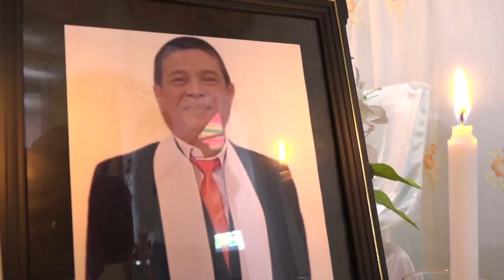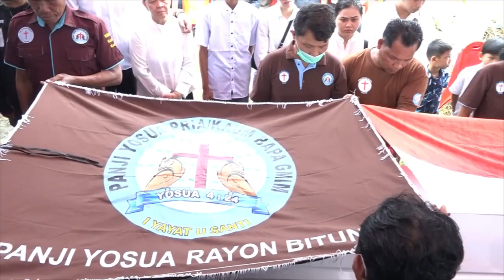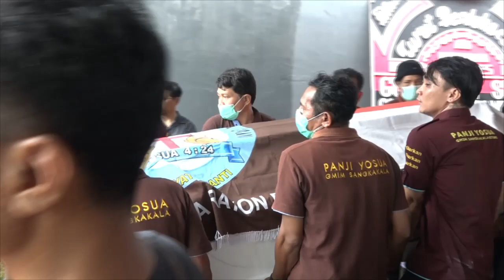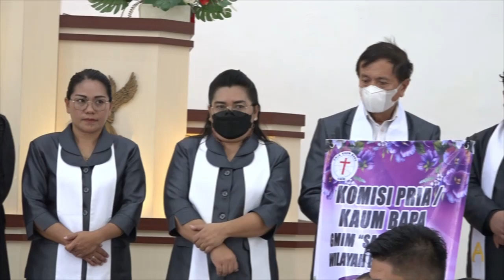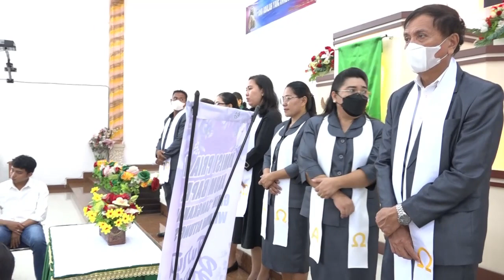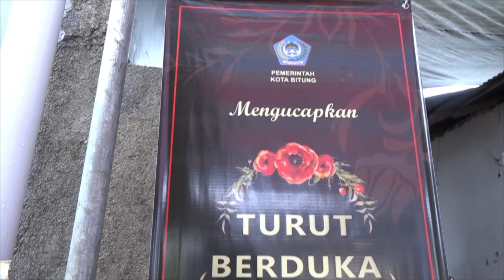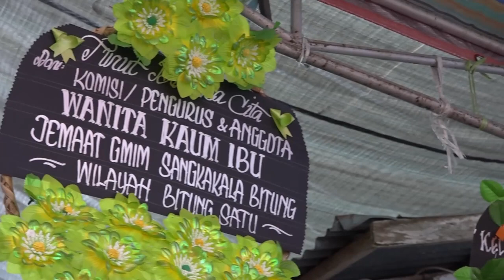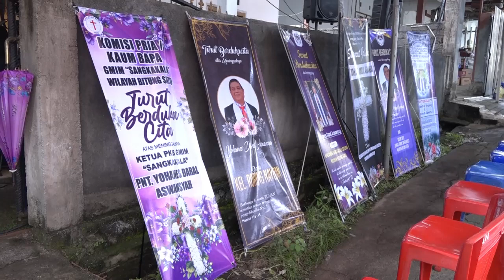IBADAH PEMAKAMAN PNT. YOHANES ASWANSYAH - TUTUP USIA, 59 THN 1 BLN 8 HARI